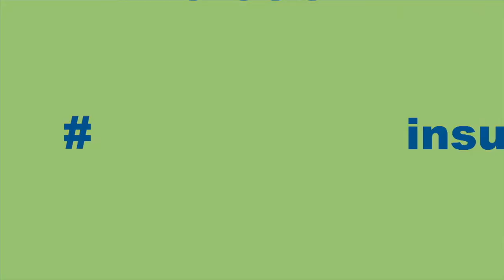Using Tech to Accelerate the Advisor Journey with Tim Bonacci//Luma Financial Technologies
In this episode of Re/Imagine's Innovation Hour, Tim Bonacci, CEO of Luma Financial Technologies joins Paul Tyler and Laura Dinan Haber to discuss the use of technology in the acceleration of the advisory journey. Listen to learn how Tim and his team are working to improve and change the industry.

About Nassau Re/Imagine
Nassau Re/Imagine serves as incubator for companies intending to build a presence in Hartford, CT. The incubator actively supports individuals and teams committed to building a vibrant insurtech ecosystem in the heart of our insurance community.

Or on social media...